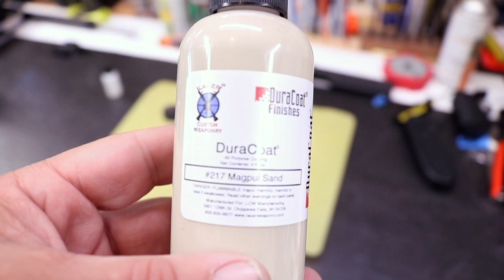Reptile Zombie Rifle Paint Job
This is a quick video about how I use DuraCoat on many rifle builds. Duracoat seems to last the test of time and is SUPER easy to spray! Check out this Reptile paint with a Zombie highlight!

Hats off to Noah Gunderson for the privilege to play his music! Make sure to check him out on iTunes!

Want some shirts, mugs or swag that help support us, check this out! Every buck help’s!

Bench Block
Tekton Punch Set
AR Vise Blocks
Brass/Dead Blow Hammer
Duracoat Firearms Paint, Amazing Stuff..!
ProForSho Safety Glasses

Blackhawk Holsters, you’ll want to choose the size when you look it up!

ProForSho Hearing Protection